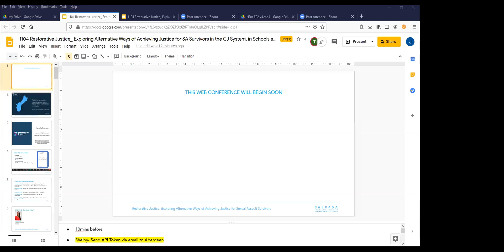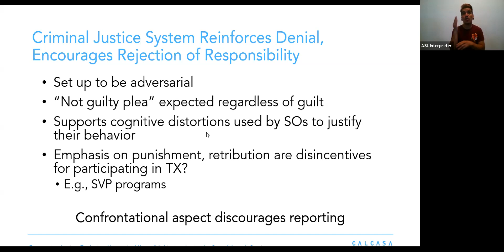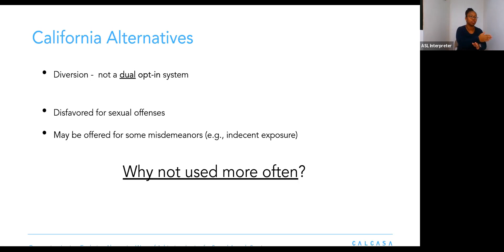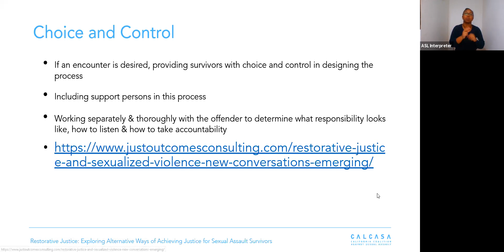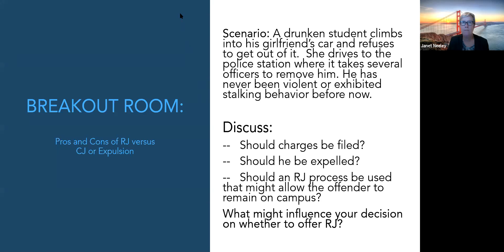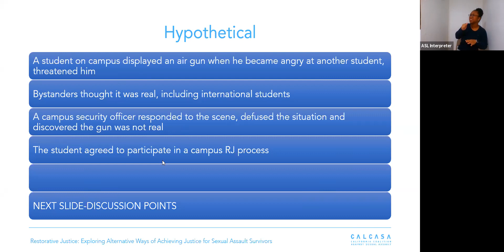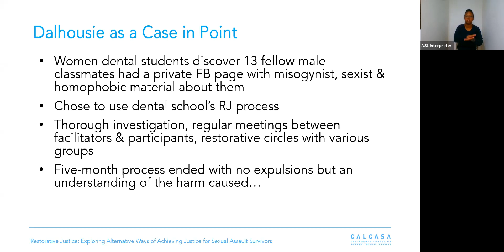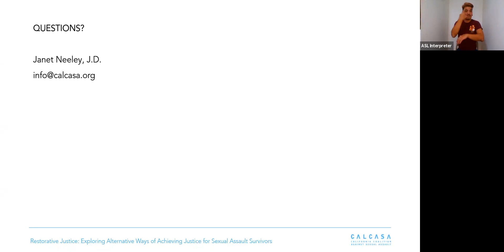Restorative Justice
Restorative Justice: Exploring Alternative Ways of Achieving Justice for SA Survivors in the CJ System, in Schools and in the Workplace

This webinar will explore Alternative Ways of Achieving Justice for sexual assault survivors in the Criminal Justice System, in Schools, and in the Workplace. Sexual assault survivors have long desired alternatives to the criminal justice system which often leaves them feeling unheard. Accountability for those who do harm is the core of what survivors want. The Restorative Justice approach provides survivors with an alternative justice process that depends on an acknowledgement of harm from the perpetrator from the beginning. It facilitates communities coming together for collective solutions to address sexual violence.

This event is funded in part by the Grant #2017-MU-AX-0004, awarded by the U.S. Department of Justice, Office on Violence Against Women; and Grant G-2001GUSDVC awarded by the Family Violence Prevention and Services Act, Administration for Children and Families, US Department of Health and Human Services. The opinions, findings, conclusions or recommendations expressed in this event do not necessarily reflect the views of these funding agencies.